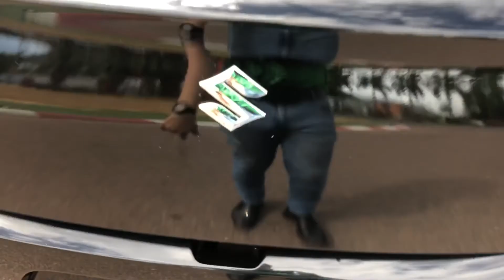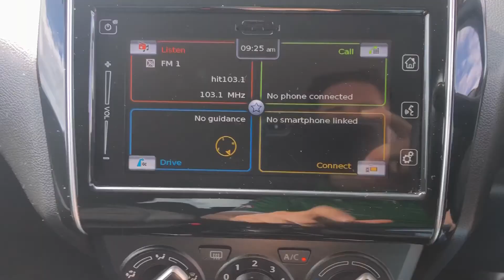404865 Suzuki Swift GL Navi Black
404865 Suzuki Swift GL Navi Black